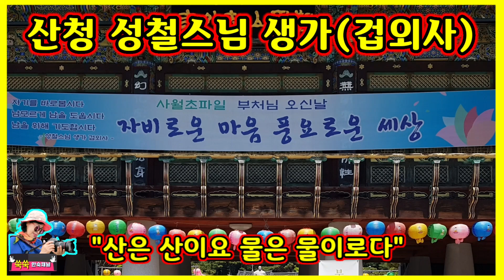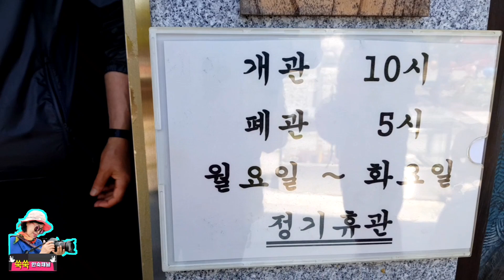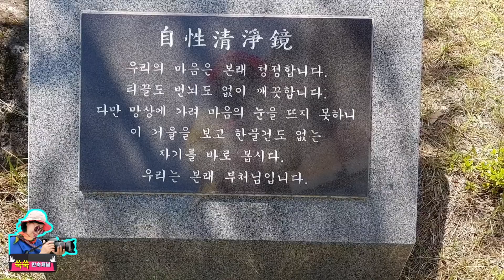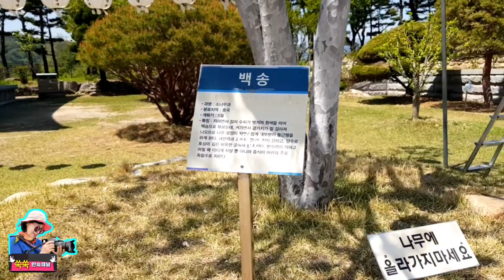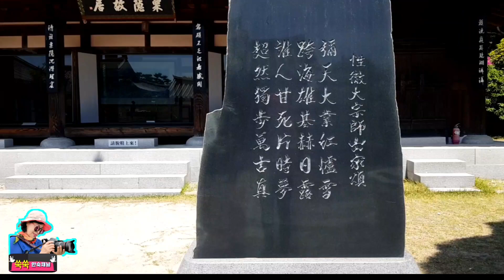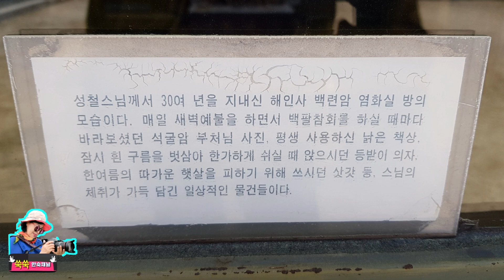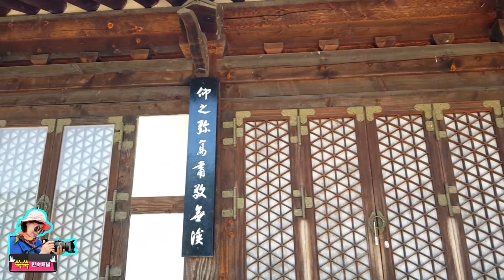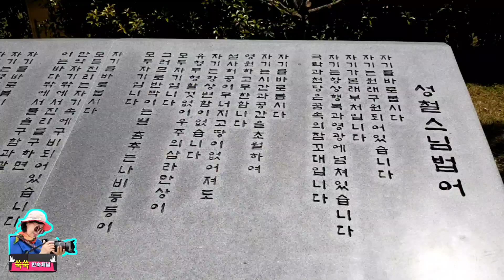지리산 겁외사 성철스님 생가를 방문했습니다.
산청 성철스님생가(겁외사)를 방문했습니다. 성철스님 생가는 정부와 백련불교 문화재단 등등, 기관에서 기부를 한 덕분에 복원을 하게 되었다고 합니다.

성철의 영정을 모신 안채에는 일반인들이 참배도 드릴수 있는 공간으로 조성되었습니다.